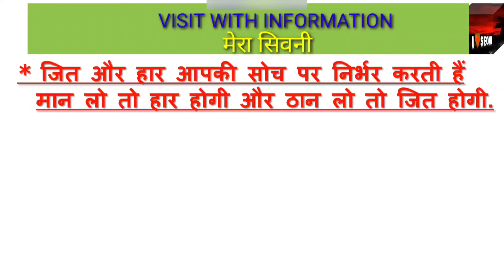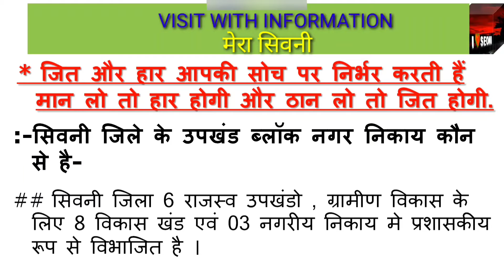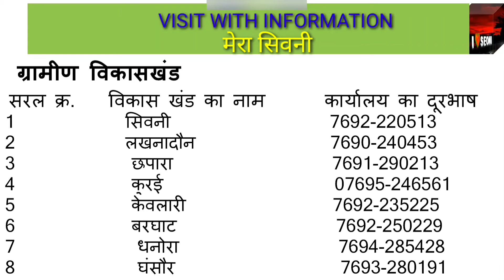my district seoni. // सिवनी जिले के उपखंड ब्लॉक नगर निकाय कौन कौन से है?